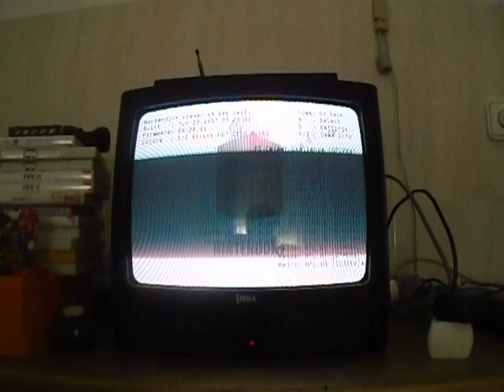Madden NFL 08 GameCube Gameplay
En este vídeo, hago un Gameplay sobre el último juego de la Nintendo GameCube, Madden NFL 08...

Disfruten...